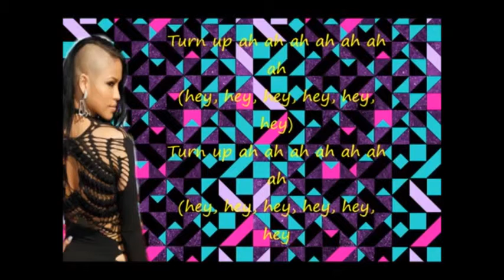Calico_ turn up